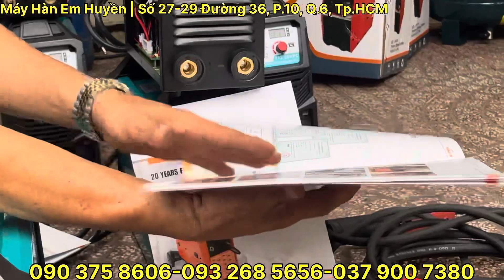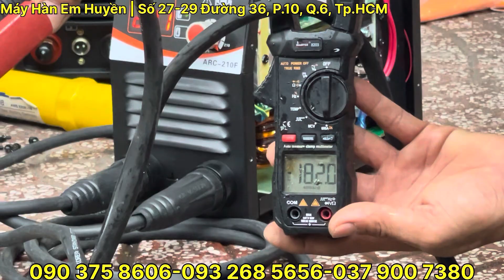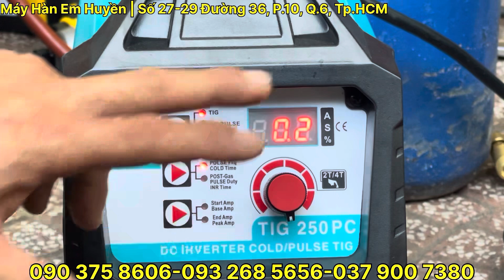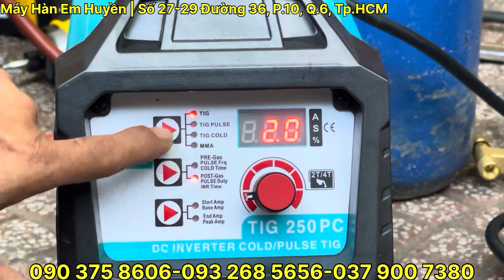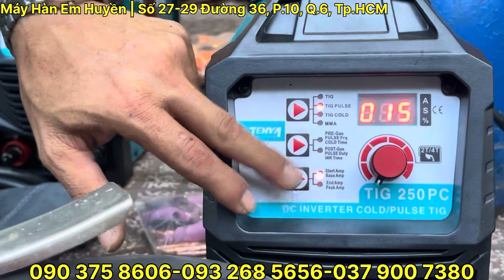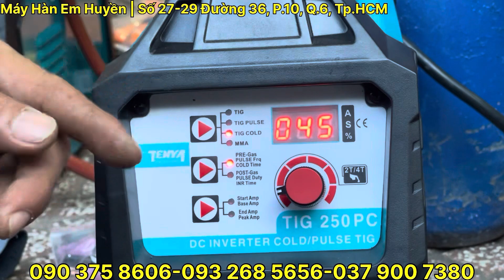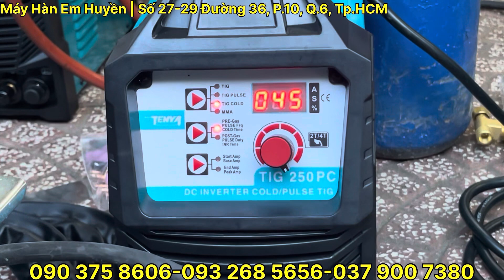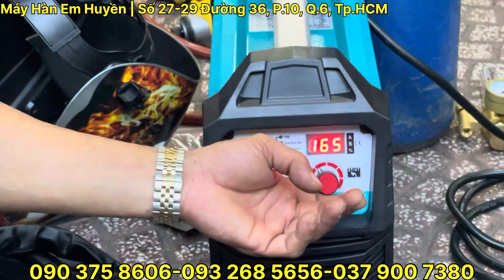🔴Hướng dẫn sử dụng nhanh Tig lạnh 250PC 5 chức năng rẻ nhất Việt Nam